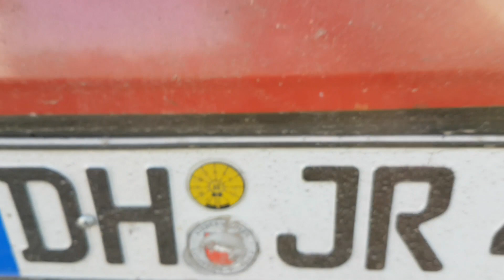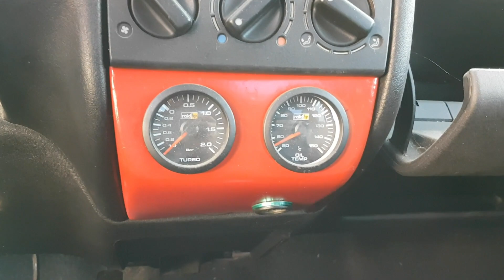VW Polo Derby 86c G40 Scheunenfund. Erstes Auto wieder ausgegraben. Fährt auch er bald wieder?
Na wer von euch hat auch noch sein erstes Auto?

VW Polo 86c G40 Stufenheck
Motorkennbuchstabe: PY
Hubraum: 1272 ccm
Ladedruck: 1,0 Atü
Leistung: ca. 140 PS
Leergewicht: 830 Kg